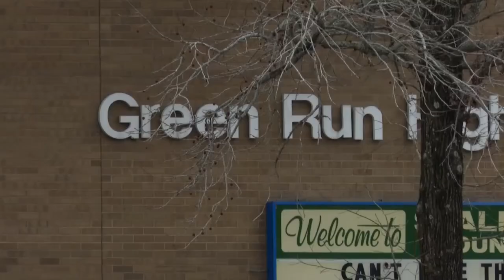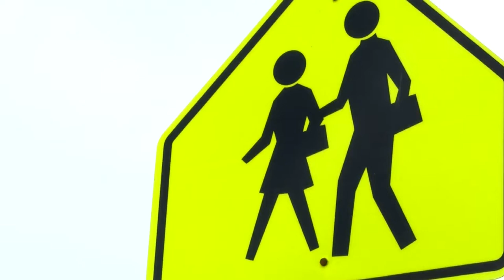Valentine's Day weekend fundraiser being held to help Green Run Collegiate students